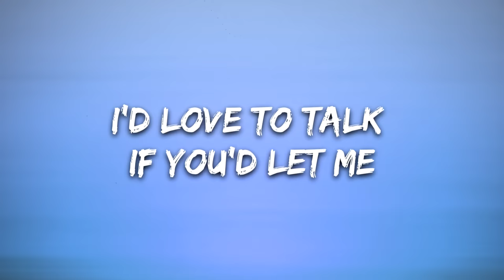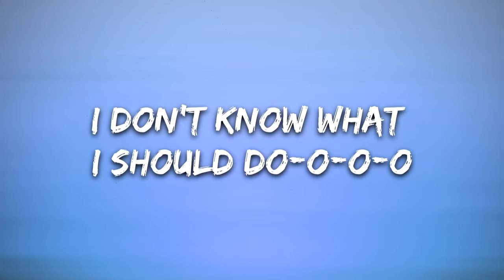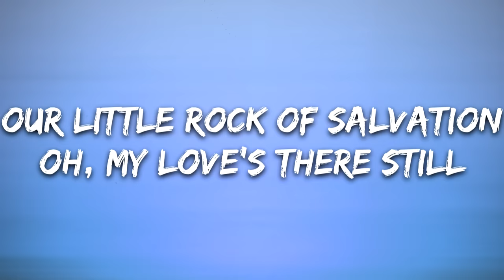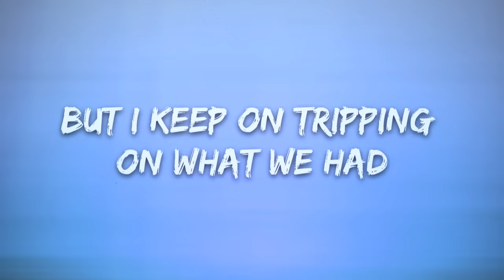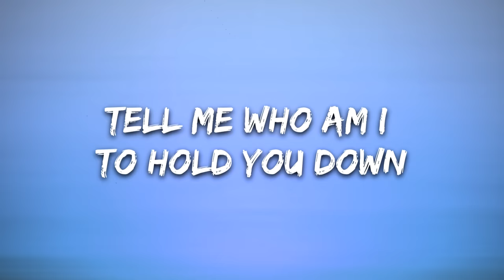Tiësto - BLUE (Lyrics) ft. Stevie Appleton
🎤 Lyrics: Tiësto - BLUE ft. Stevie Appleton

Feeling blue without you
Give me one more chance, give me one more dance
I'm feeling blue without you
Tell me who am I to hold you down

Just feeling blue without you

I dream that you won't forget me
That's all I really ask of ya
I'd love to talk if you'd let me
I'll take you back to the start with me

I keep on dreaming, I don't know why
I can't seem to let it go
But I keep on tripping on what we had
It's hard not to let you know

I don't know what I should do-o-o-o
Feeling so blue without you

We built our love on foundations
We built a house on the hill, yeah
Our little rock of salvation
Oh, my love's there still

'Cause I keep on dreaming, I don't know why

I'm feeling blue, yeah
Oh, give me one more chance, give me one more dance
I'm blue without you